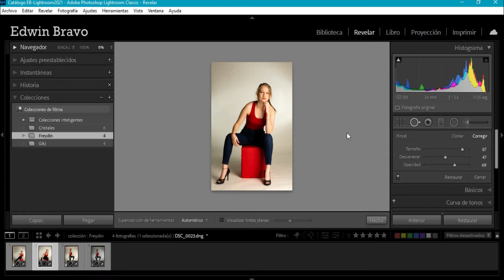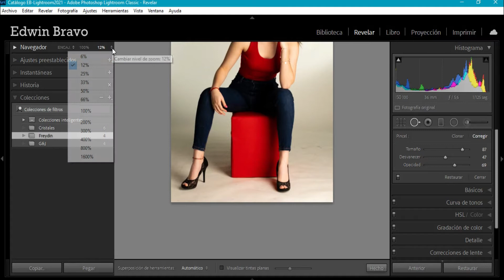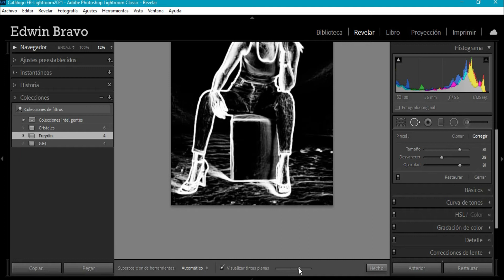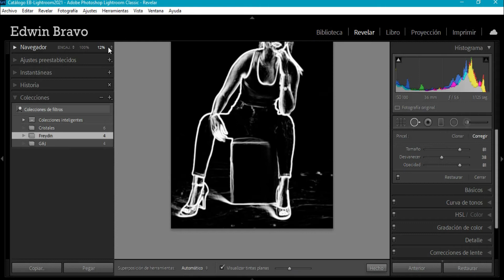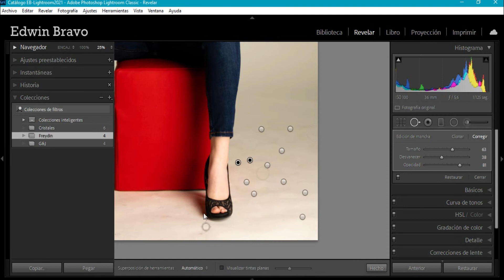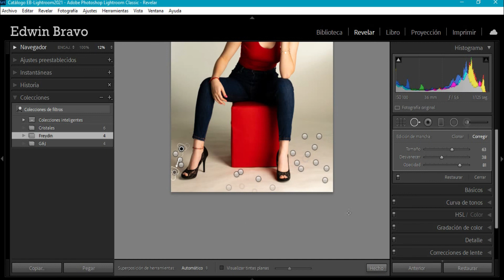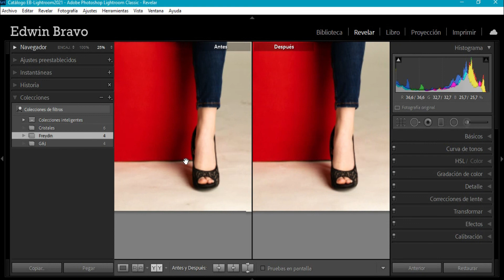Lightroom 11 - 🚀Limpiar fondo con herramienta eliminación de manchas en Lightroom 10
Desde Lightroom podemos limpiar nuestros fondos fotográficos, corregir imperfecciones y obtener un trabajo casi perfecto, no cabe dudas que en cada actualización los ingenieros de Adobe mejoran para darnos lo mejor de estos programas.